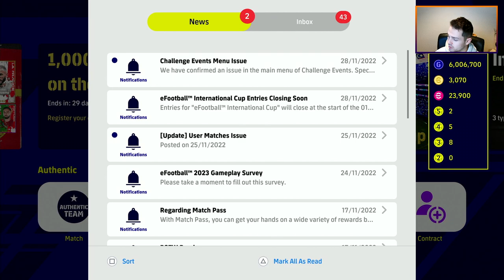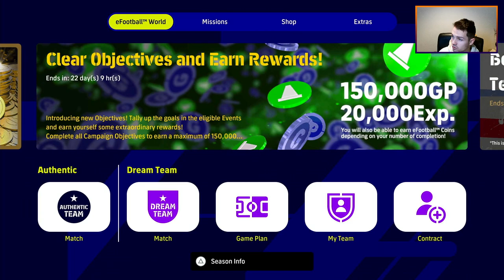eFootball 2023 | DREAM TEAM CHRONICLES - A SWEATY GAME... - EP 48